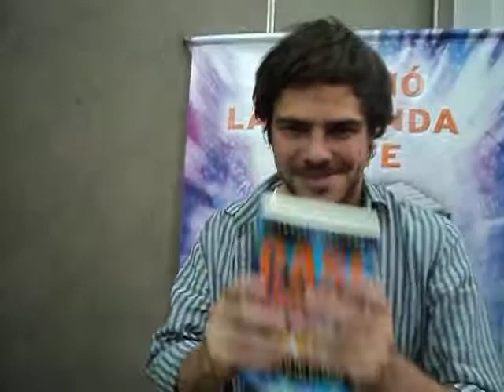PETER LANZANI CUENTA SOBRE EL LIBRO A ADRIANA SABATELLI